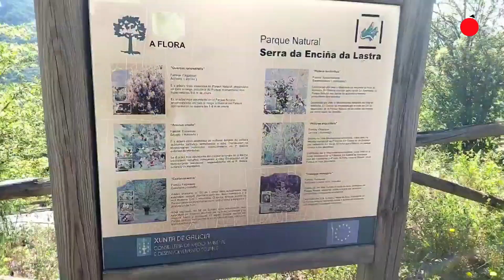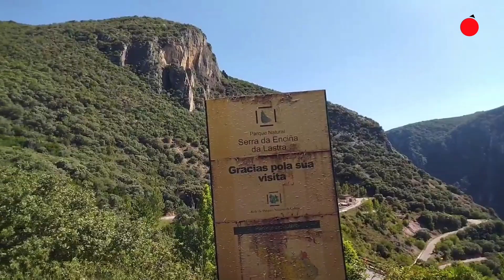Vandalismo en Enciña da Lastra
Los daños ocasionados en barandas, bancos de pizarra y señalización de rutas del Parque Natural Serra da Enciña da Lastra, en Rubiá, fueron denunciados a la Guardia Civil por la  Vicepresidencia Segunda e Consellería de Medio Ambente, Territorio e Vivenda.